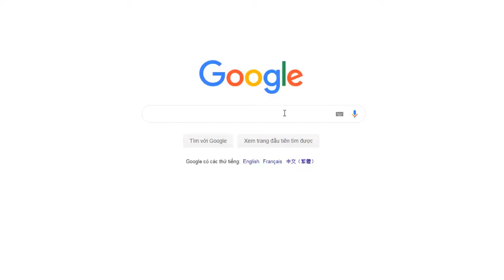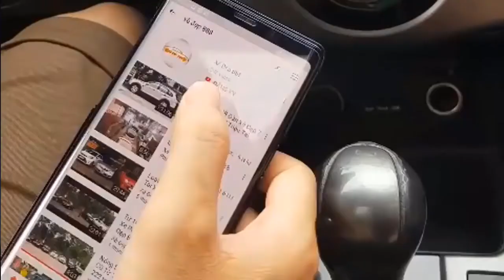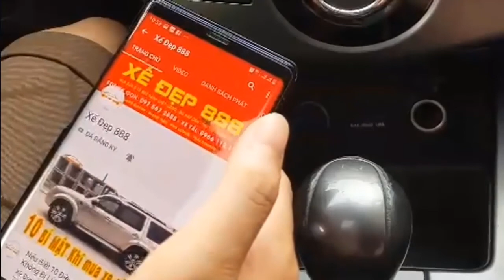3 mẹo nhanh để chọn Xe tải cũ chất lượng nếu bạn không muốn nhận trái đắng|Xế đẹp 888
3 mẹo nhanh để bà con có thể chọn được một chiếc xe tải cũ đã qua sử dụng nhưng còn chất lượng dưới đây là cách để chọn được một chiếc xe tải tốt không đâm đụng ngập nước...
Chúng ta cùng xem video nhé...
Tư Vấn Miễn Phí : 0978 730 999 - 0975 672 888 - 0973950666(ZALO)

Mua Hàng giá ƯU ĐÃI tại: ww.xedep888.com

Tư Vấn MIỄN PHÍ XẾ ĐẸP 888 : 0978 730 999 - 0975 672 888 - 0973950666(ZALO)

1.Từ 60 Đến 235 Triệu Xe Nào Đáng Mua Nhất Để Kinh Doanh Dịch Vụ Và Đi Gia Đình
2. Giá hấp dẫn có ngay xế hộp đời cao chất lượng
3. Chỉ 160 Triệu Có Ngay Xế Hộp Cũ Hatch Back Nhập Khẩu Số Tự Động Chất Lượng
4. NHANH CHÂN LÊN Có ngay Kia Morning Nhập Khẩu Số Tự Động Chất Lượng
5. Có Ngay Xế Hộp số tự Động Cửa Nóc Thể Thao Chất Lượng XẾ ĐẸP 888
6. Mua Máy Xúc Cũ:Cách Kiểm Tra Và Lựa Chọn Một Chiếc Máy Xúc Cũ Chất Lượng
7. Có ngay kia morning Nhập khẩu Số Tự Động ĐẸP XUẤT SẮC
8. Báo Giá Tổng Hợp Ô Tô Cũ Ô Tô Lướt Chất Lượng Gía Hấp Dẫn Bảo Hành Uy Tín
9. Nếu Biết 10 Điều Này Chắc chắn Sẽ Không Bị LỪA Khi Đi Mua Ô Tô Cũ
10. Lộ Diện Loạt Xế Hộp Số Tự Động Cửa Nóc Chỉ Tử 200 Triệu Tới 500 Triệu
11. Hé Lộ Bí Mật Về Giá Ô Tô Hyundai Mới Nhất Tháng 9 Năm 2018
12. Tiết Lộ Giá Loạt Ô Tô TOYOTA 2018 Mới Nhất Tháng 9
XEM THÊM DANH SÁCH PHÁT:
2. BẢN TIN XẾ ĐẸP 888
3. Ô Tô 7 Chỗ
4. Ô Tô 5 Chỗ
6. Kinh Nghiệm Mua Ô Tô Cũ Chất Lượng
7. Chiến Lược Kinh Doanh Ô Tô
8. Máy Xúc Cũ Chất Lượng

CÁC SALON Ô TÔ MIỀN BẮC